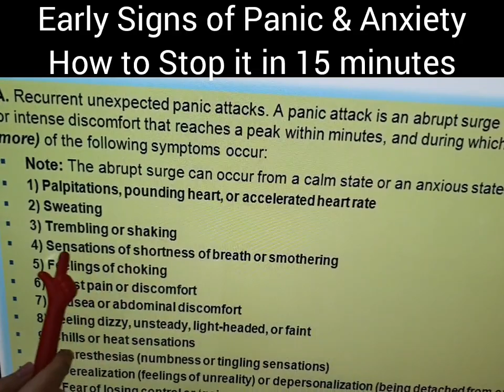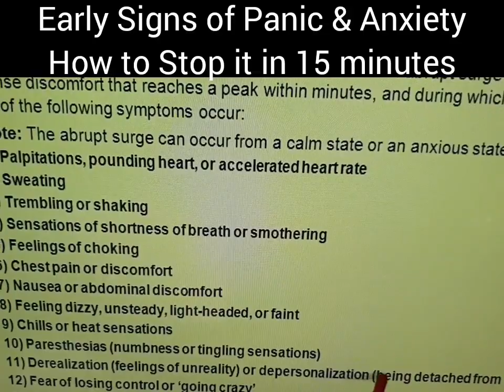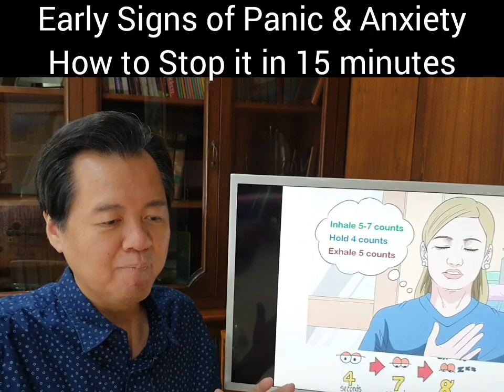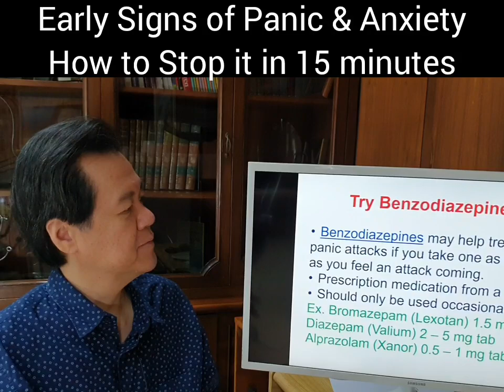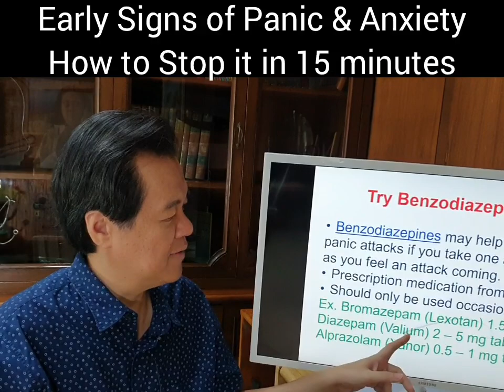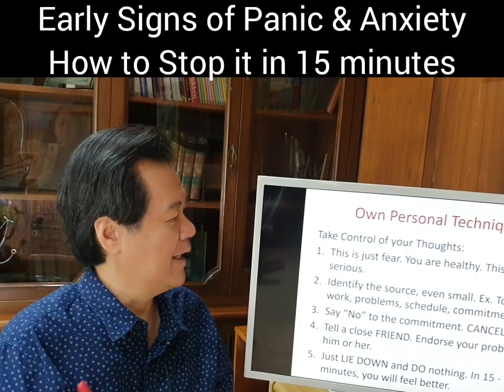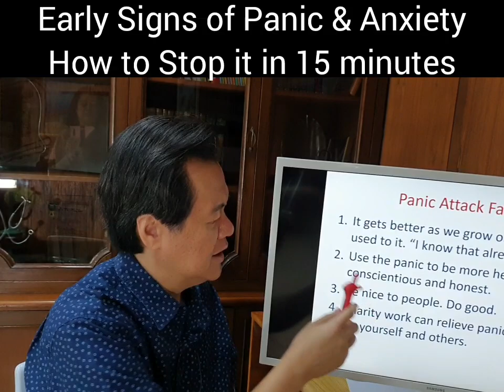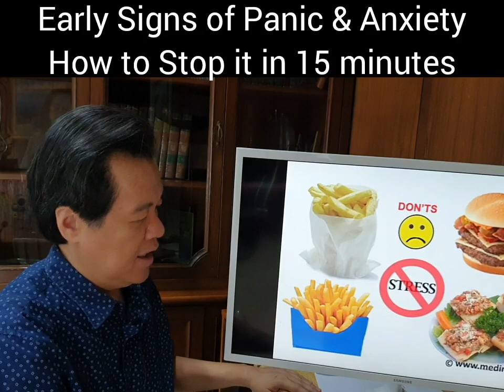Early Signs ng Panic Attack at Nerbyos - By Doc Willie Ong (Internist and Cardiologist)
Early Signs ng Panic Attack at Nerbyos.